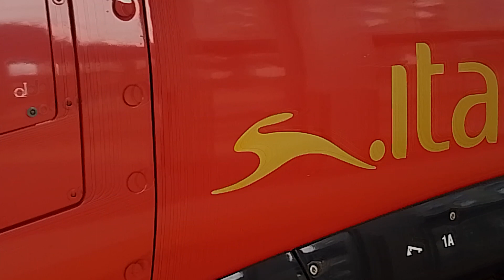Italo etr 675 Torino Porta Nuova Venezia Santa Lucia in partenza dalla stazione di Brescia